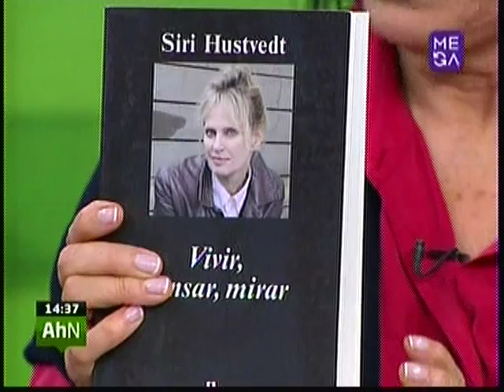ONE DIRECTION SE ACERCA A CHILE YA ESTAN EN PERU MEGANOTICIAS TARDE 23 04 2014